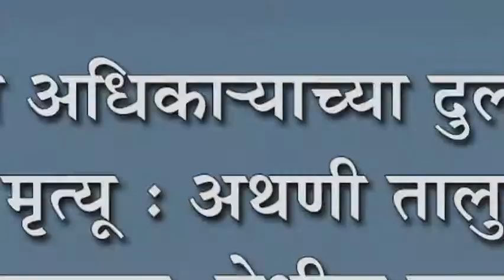वैद्यकीय अधिकाNयाच्या दुर्लक्षामुळे महिलेचा मृत्यू : अथणी तालुक्यातील हणमापूर येथील घटना